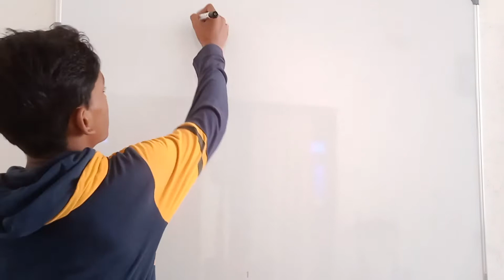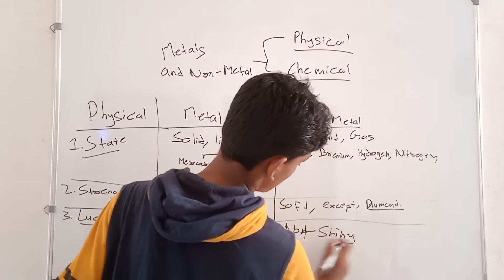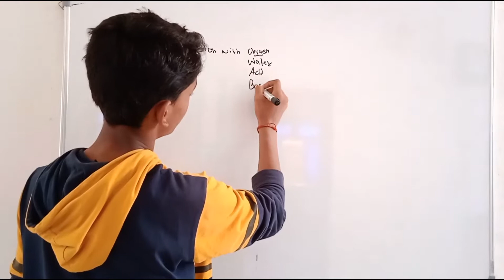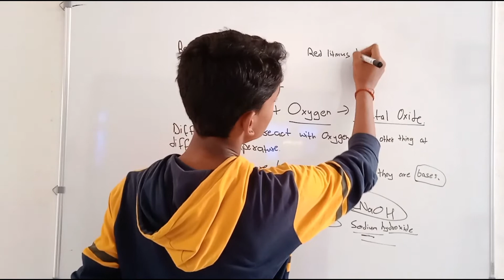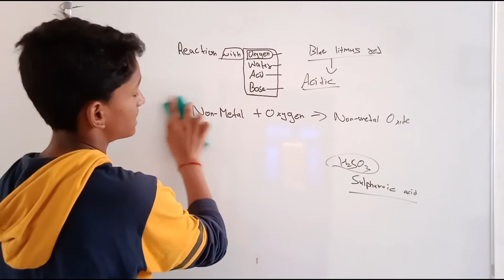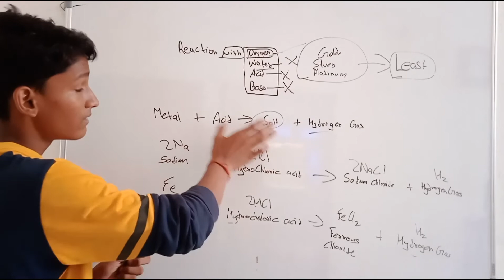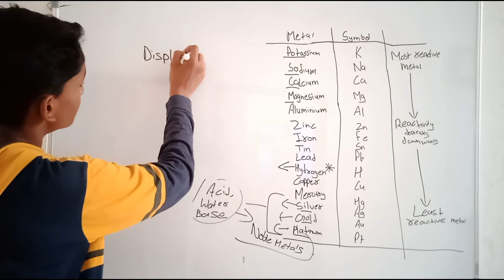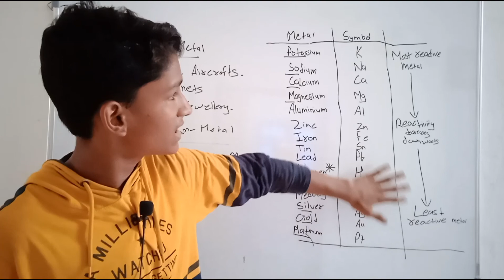Metals and Non Metals | Chemistry | Class 8 full Chapter in Hindi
In this video I have talked about Metals and Non-Metals of Chemistry from the perspective level of Class 8